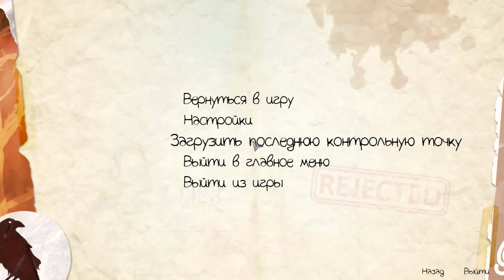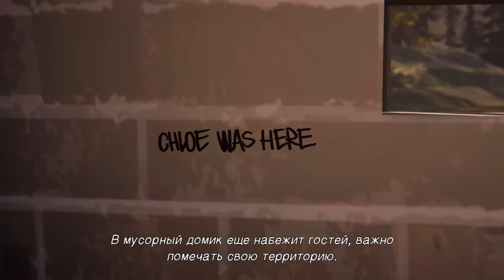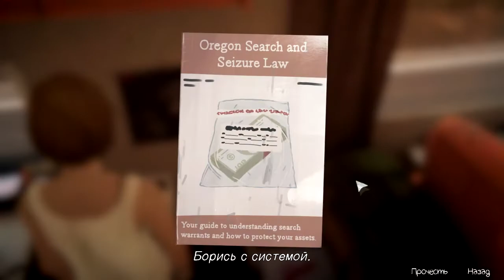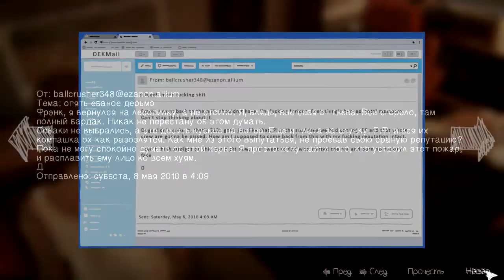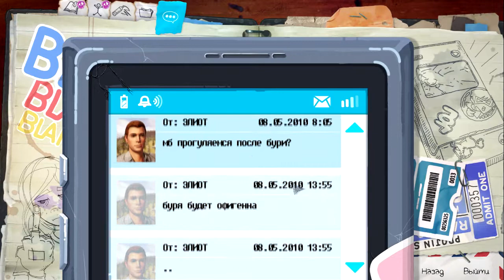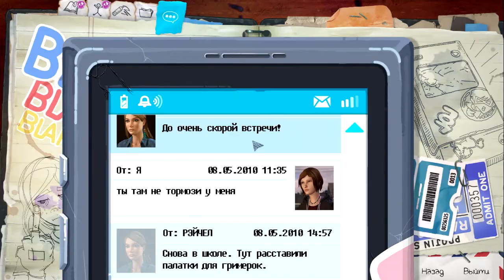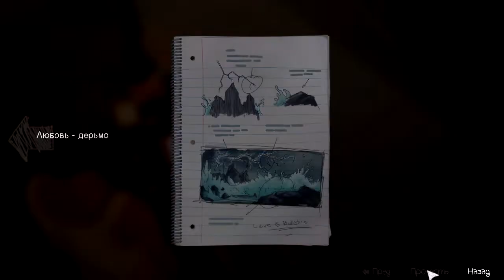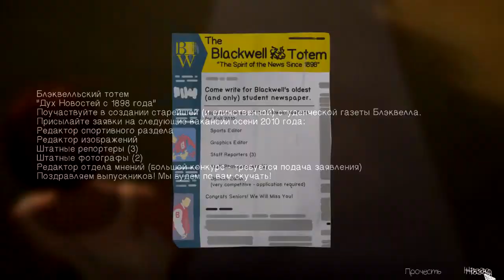Прохождение Life Is Strange: Before The Storm - Эпизод 2 - Подработка #7